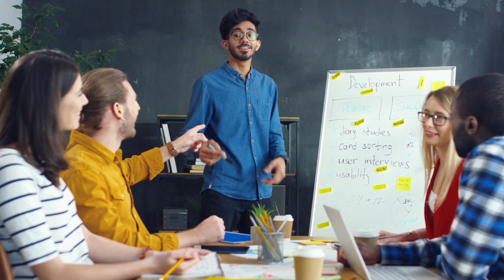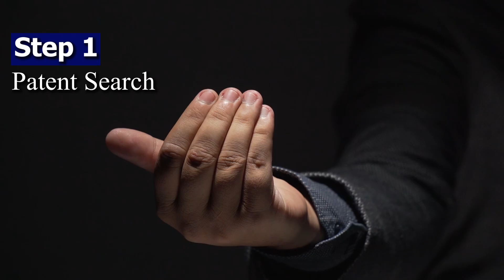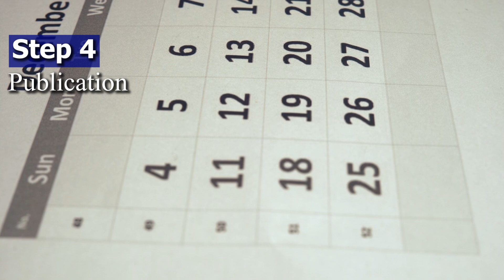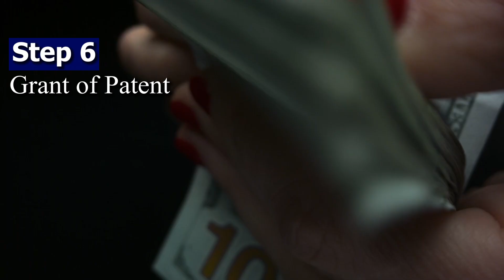Complete Guide to Patent Filing in India | Importance, Laws & Process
In this comprehensive guide, we walk you through the entire process of patent filing in India, detailing the importance, relevant laws, and step-by-step procedures involved. Whether you're an innovator, entrepreneur, or simply curious about intellectual property rights, this video provides invaluable insights into securing your inventions. Learn about the legal framework governing patents in India, the criteria for patentability, and practical tips to navigate the application process smoothly. Gain a deeper understanding of how patents can protect your ideas, promote innovation, and enhance your business prospects. Don't miss this essential guide to mastering patent filing in India!